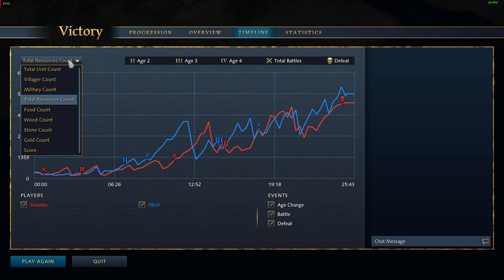Age of Empires 4 Multiplayer (1v1) #11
Delhi Sultanate vs RUS.